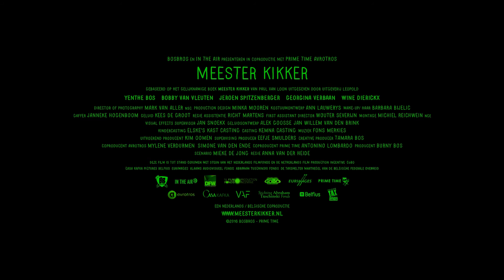Trailer MEESTER KIKKER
'Soms ben ik een kikker. Dat is mijn supergeheim. Niemand mag het weten, behalve jullie.' Sita, Wouter en de andere kinderen in de klas lachen. Leuke grap van de meester (Jeroen Spitzenberger). Totdat hij op een dag de klas in komt met kroos in zijn haar. Zijn kleren zijn nat en gescheurd. De meester is aangevallen door een ooievaar, zegt hij… Het is het begin van een komisch, maar ook spannend avontuur...